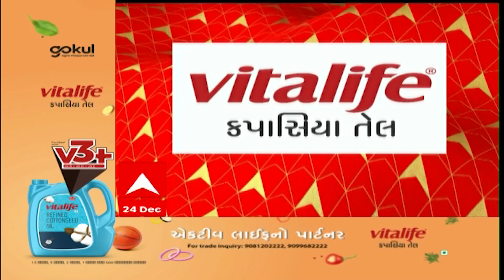ABP Asmita News Headlines | બપોરના 3 વાગ્યા સુધીની TOP Headlines | 3 PM 24December 2023